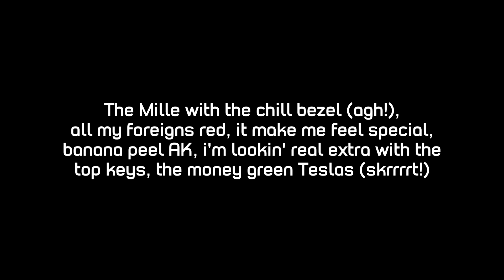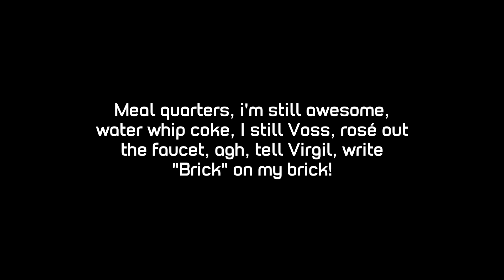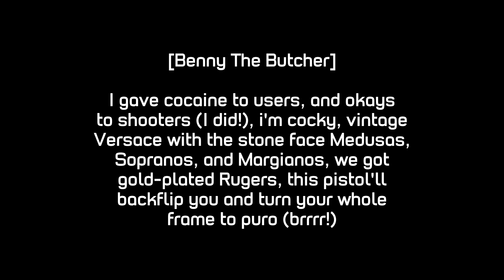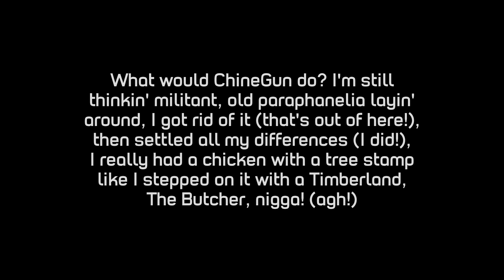Griselda - DR. BIRD'S (Lyrics)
The first single from the upcoming Griselda x Shady Records album, 'WWCD'.